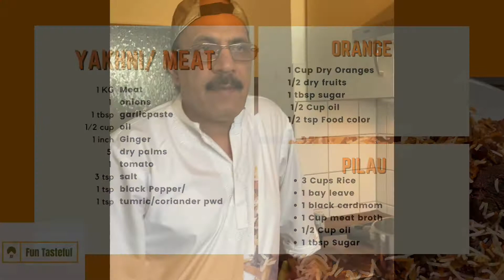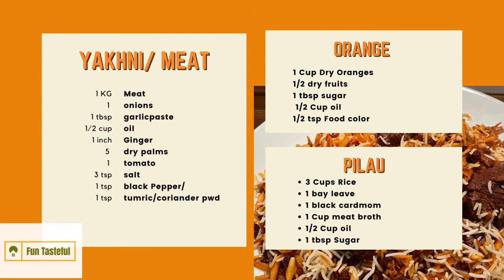Ramadan Special Rice /Naranj Palau/ Orange Pilau/ Reis mit Orangenen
Ingredients : Yakhni / Meat Broth

1 kg Meat
1 onion
1 tbsp garlic paste
1 tomato
1 inch Ginger
1/2 Cup Oil
3 tsp Salt
1 tsp Tumric / Black Pepper / Coriander pwd

Ingredients  : Oranges 🍊

1 Cup Dry Oranges
1/2 dry fruits
1 tbsp sugar
 1/2 Cup oil
1/2 tsp Food color

Ingredients  : Rice / Pilau/ Reis

3 Cups Rice
1 bay leave
1 black cardmom
1 Cup meat broth
1/2 Cup oil
1 tbsp Sugar